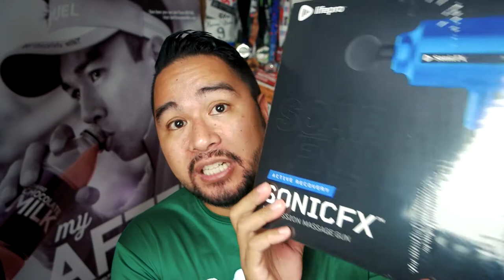Goku Runner's Ultimate Christmas Gift Giveaway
Pretty Display Medal Holder

Some of the links below are amazon links where I will receive a small portion if you decide to buy from that link. It will cost you nothing but will help me to continue to make the content that you enjoy.

Running Gear:
GPS WATCH
JayBird Vista

Lifting Gear:
Cobra Grips - Deadlift straps
Weightlifting Belt